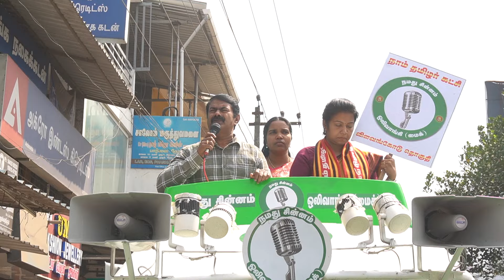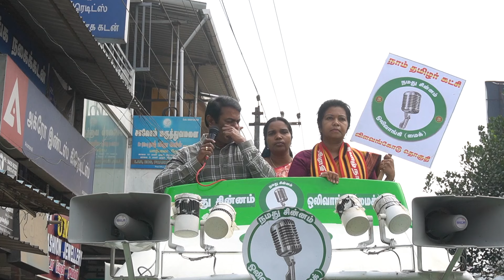கன்னியாகுமரி தொகுதி - அருமனை சந்திப்பு | சீமான் பரப்புரை | மரிய ஜெனிபர் | நாடாளுமன்றத் தேர்தல் 2024